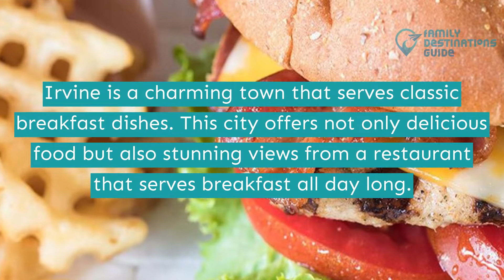Best Breakfast in Irvine, CA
Irvine is known for its beautiful parks, friendly people, charming community, great schools, and restaurants.

Whether you are in the mood for Eggs Benedict and a French toast or breakfast burritos and homemade jalapeno bacon hash, this town offers a variety of satisfying breakfast options.

Want a full list of must-try spots to eat? Play this video to get the list of the best breakfast in Irvine.